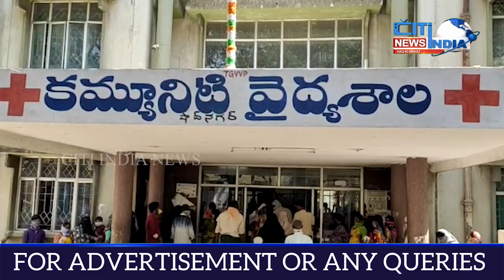Shadnagar Me Pesh Aya Sadak Hadesa Do Afrad Halak